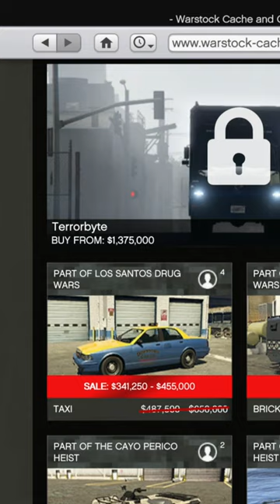MAR 23rd-30th GTA Online Update + Discounts, Sales, Money & RP BONUS+ New Podium Car GTA 5 Online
In this update video, we cover all the major content updates March 23rd in GTA 5 Online. Showcasing the new free podium vehicle (Issi Sport) and how to get it, new car discounts in the online store and business discounts.Also taking a look at the new podium car gta 5, gta. 5 podium car

About the GTA V:

Grand Theft Auto V is an open world, action-adventure video game developed by Rockstar North and published by Rockstar Games. Released on 17 September 2013 for the PlayStation 3 and Xbox 360 it eventually found it's way to the next generation consoles- PlayStation 4 and Xbox One the following year, and 2015 for Microsoft Windows. The game is the first main entry in the Grand Theft Auto series since 2008's Grand Theft Auto IV. Set within the fictional state of San Andreas (based on Southern California), the single-player story follows three criminals and their efforts to commit heists while under pressure from a government agency. The open world design lets players freely roam San Andreas, which includes open countryside and the fictional city of Los Santos (based on Los Angeles).